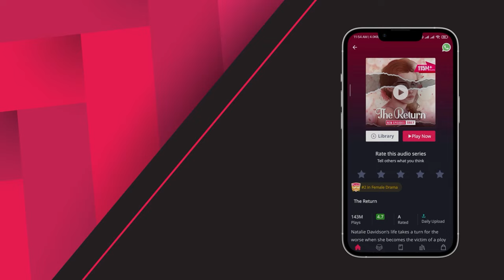The Return | Ep 120 | My contract husband goes crazy when I disappear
📲 Get the Pocket FM app now and listen to , 'The Return'

When Mrs. Perkins realises that Natalie is missing, she immediately informs Bryce about it. Bryce's shocking reaction surprises all those around him.